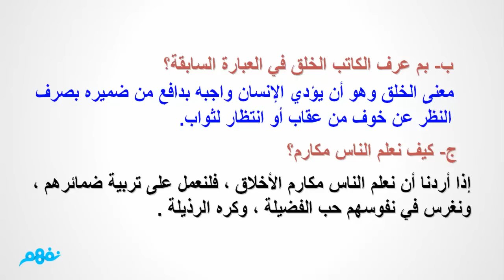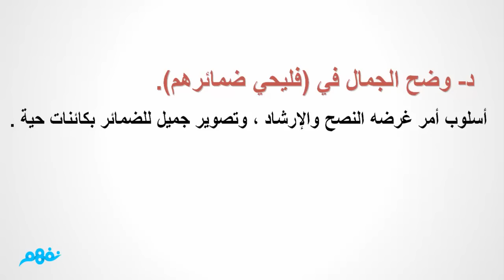تدريبات على الخلق كنز لا يفنى - لغة عربية - للصف الثاني الإعدادي - موقع نفهم - موقع نفهم